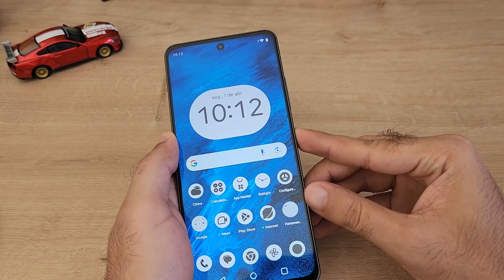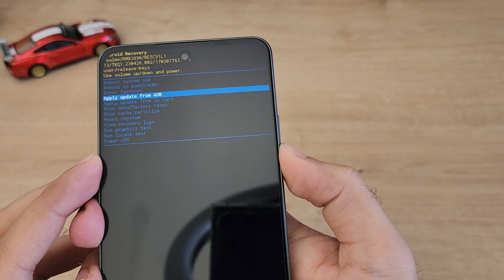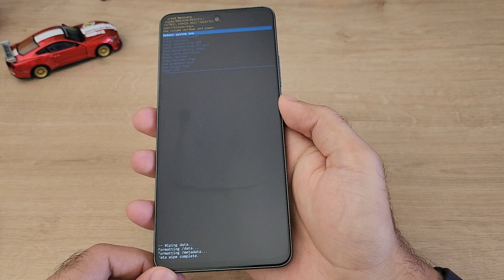Como formatar CELULARES da REAME - C67 | HARDRESET | PADRÃO DE FABRICA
Vídeo rápido ensinando como formatar o Realme C67. Serve para outros aparelhos da marca. @realmeBrasil